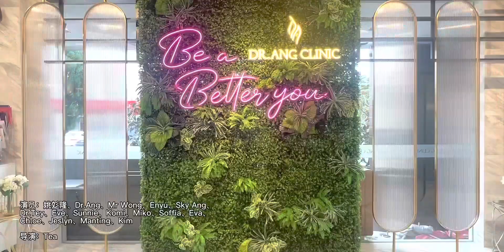Dr Ang Clinic — 新年MV（财神到）